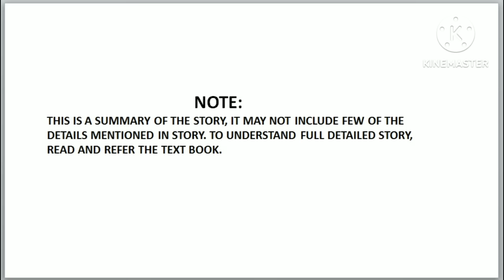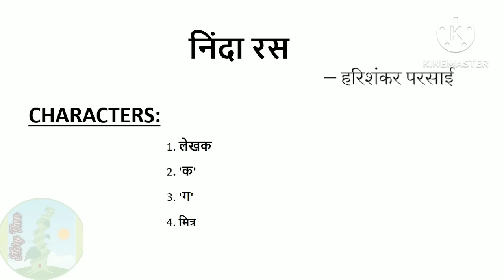निंदा रस | Ninda Ras Hindi Summary | By Harishankar Parsai | Story Tree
The author through this story has highlighted human habit of criticism. Many of us (human beings) have a bad habit of criticizing others, sometimes on their face and many times behind their back. There are some criticizers who criticize others out of no reason, it’s because they have made criticizing others their habit.
There are some criticizers who try to satisfy their ego’s by criticizing others, whenever they see other people doing better than them they try to criticize them, that way they feel very happy & peaceful.
The author in this story has talked about different types of criticizers & about the reasons behind the start and beginning of Criticism habit in human beings.

Happy Learning..!!
Story Tree ..